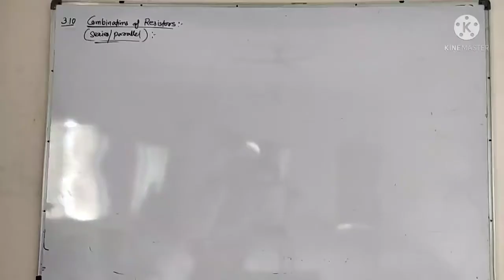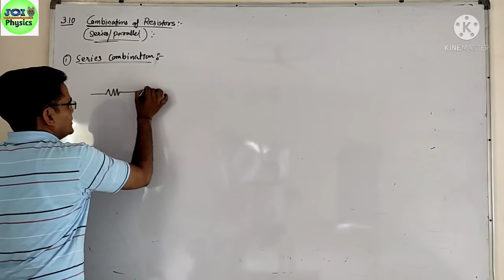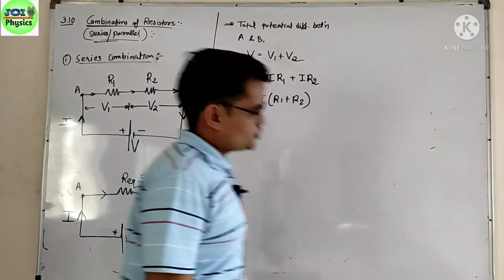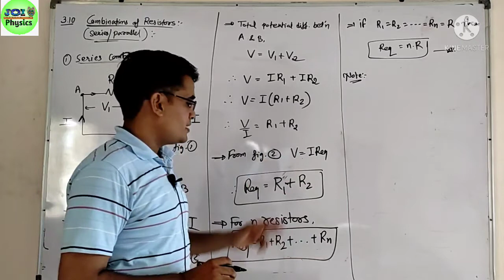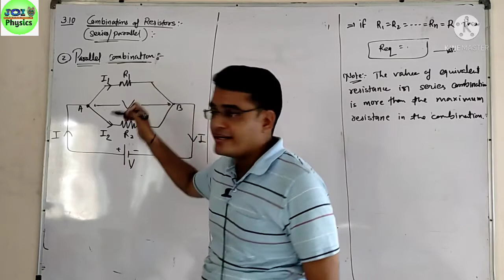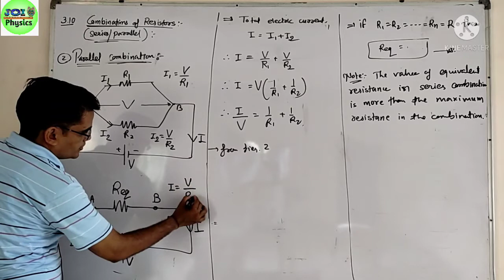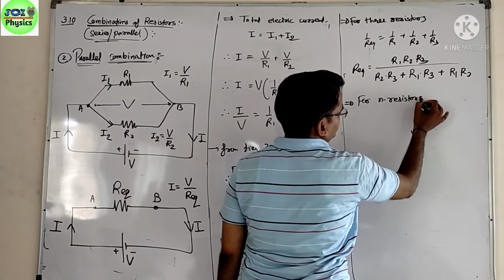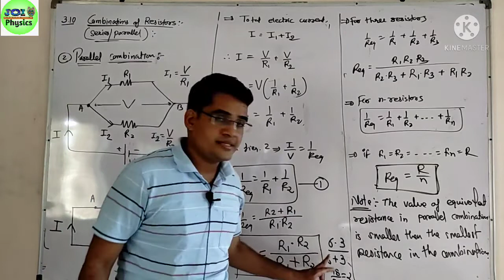3.10 Combination of Resistors, series and parallel ll 12 th physics ll chap 3